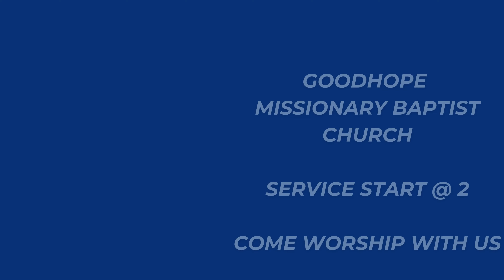Should You Celebrate Your Pastor?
Pastor Anniversary for Pastor and Wife Moshiu T. Knox